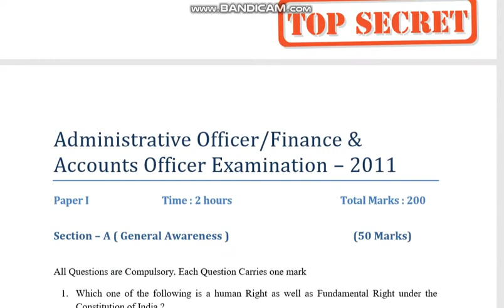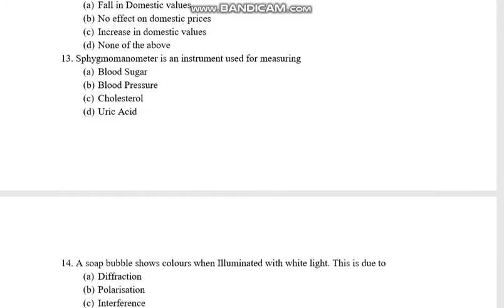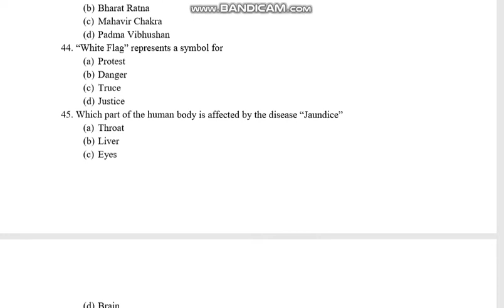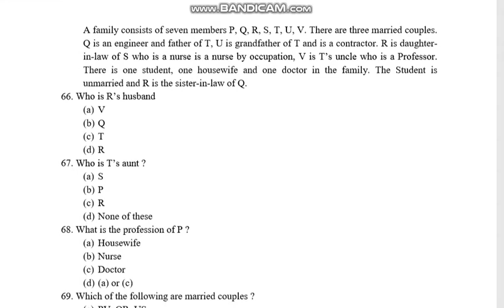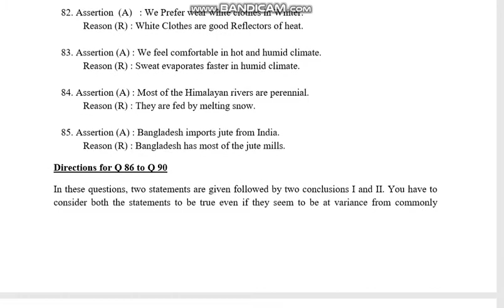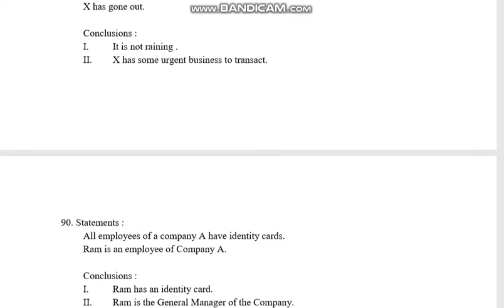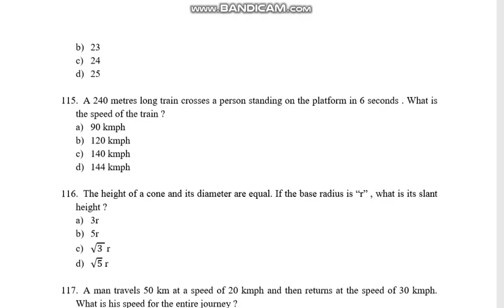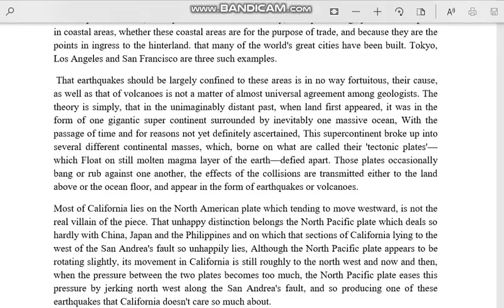ASRB -Administrative Officer Question Paper - 2011